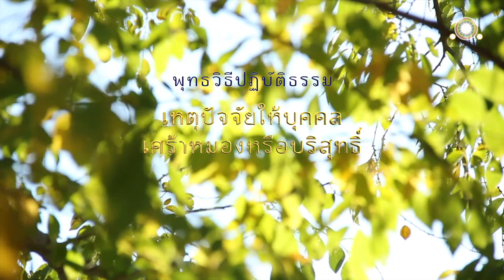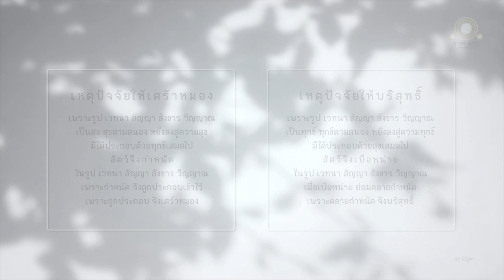เหตุปัจจัยให้บุคคลเศร้าหมองหรือบริสุทธิ์ | มหาลิสูตร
เหตุปัจจัยให้บุคคล
เศร้าหมองหรือบริสุทธิ์
มหาลิสูตร

สมัยหนึ่ง พระผู้มีพระภาคประทับอยู่ ณ กูฏาคารศาลาป่ามหาวัน ใกล้พระนครเวสาลี ครั้งนั้น เจ้ามหาลิลิจฉวีได้เข้าไปเฝ้าพระผู้มีพระภาคถึงที่ประทับ ถวายอภิวาทแล้ว นั่ง ณ ที่ควรส่วนข้างหนึ่ง ครั้นแล้ว ได้กราบทูลพระผู้มีพระภาคว่า

ข้าแต่พระองค์ผู้เจริญ ท่านปูรณกัสสปพูดอย่างนี้ว่า

เหตุไม่มี ปัจจัยไม่มี เพื่อความเศร้าหมองของสัตว์ สัตว์ทั้งหลายไม่มีเหตุ ไม่มีปัจจัย ย่อมเศร้าหมองเอง

เหตุไม่มี ปัจจัยไม่มี เพื่อความบริสุทธิ์ของสัตว์ สัตว์ทั้งหลาย ไม่มีเหตุ ไม่มีปัจจัย ย่อมบริสุทธิ์เอง

ในข้อนี้ พระผู้มีพระภาคตรัสอย่างไร

ดูกรมหาลิ เหตุมี ปัจจัยมี เพื่อความเศร้าหมองของสัตว์ สัตว์ทั้งหลายมีเหตุ มีปัจจัย ย่อมเศร้าหมอง

เหตุมี ปัจจัยมี เพื่อความบริสุทธิ์ของสัตว์ สัตว์ทั้งหลายมีเหตุมีปัจจัย ย่อมบริสุทธิ์

ข้าแต่พระองค์ผู้เจริญ ก็เหตุปัจจัยเพื่อความเศร้าหมองของสัตว์เป็นไฉน สัตว์ทั้งหลายมีเหตุ มีปัจจัย ย่อมเศร้าหมองอย่างไร

ดูกรมหาลิ ก็หากรูป เวทนา สัญญา สังขาร วิญญาณนี้ จะเป็นทุกข์ถ่ายเดียว รังแต่ทุกข์ตามสนอง หยั่งลงสู่ความทุกข์ มิได้ประกอบด้วยสุขบ้างแล้ว สัตว์ทั้งหลาย ก็จะไม่พึงกำหนัดในรูป เวทนา สัญญา สังขาร วิญญาณ

ก็เพราะรูป เวทนา สัญญา สังขาร วิญญาณเป็นสุข สุขตามสนอง หยั่งลงสู่ความสุข มิได้ประกอบด้วยทุกข์เสมอไป ฉะนั้น สัตว์ทั้งหลาย จึงกำหนัดในรูป เวทนา สัญญา สังขาร วิญญาณ

เพราะกำหนัด จึงถูกประกอบเข้าไว้ เพราะถูกประกอบ จึงเศร้าหมอง แม้ข้อนี้ก็เป็นเหตุ เป็นปัจจัย เพื่อความเศร้าหมองของสัตว์

สัตว์ทั้งหลาย มีเหตุ มีปัจจัยจึงเศร้าหมอง แม้ด้วยอาการอย่างนี้

ข้าแต่พระองค์ผู้เจริญ ส่วนเหตุปัจจัย เพื่อความบริสุทธิ์ของสัตว์เป็นไฉน สัตว์ทั้งหลาย มีเหตุ มีปัจจัย ย่อมบริสุทธิ์ได้อย่างไร

ดูกรมหาลิ ก็หากว่ารูป เวทนา สัญญา สังขาร วิญญาณนี้ จักเป็นสุขถ่ายเดียว สุขตามสนอง หยั่งลงสู่ความสุข มิได้ประกอบด้วยทุกข์บ้างแล้ว สัตว์ทั้งหลาย ก็จะไม่พึงเบื่อหน่ายในรูป เวทนา สัญญา สังขาร วิญญาณ

ก็เพราะรูป เวทนา สัญญา สังขาร วิญญาณเป็นทุกข์ ทุกข์ตามสนอง หยั่งลงสู่ความทุกข์ มิได้ประกอบด้วยสุขเสมอไป ฉะนั้น สัตว์ทั้งหลาย จึงเบื่อหน่ายในรูป เวทนา สัญญา สังขาร วิญญาณ

เมื่อเบื่อหน่าย ย่อมคลายกำหนัด เพราะคลายกำหนัดจึงบริสุทธิ์ แม้ข้อนี้แล ก็เป็นเหตุ เป็นปัจจัย เพื่อความบริสุทธิ์ของสัตว์

สัตว์ทั้งหลายมีเหตุ มีปัจจัย จึงบริสุทธิ์แม้ด้วยอาการอย่างนี้